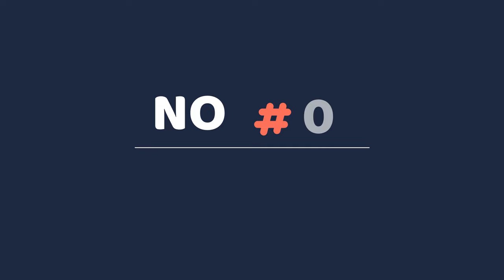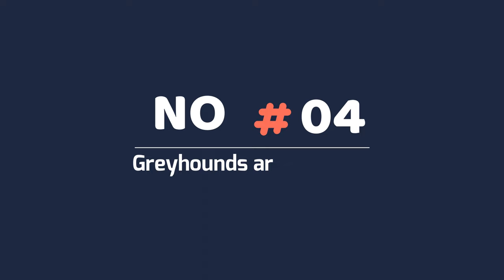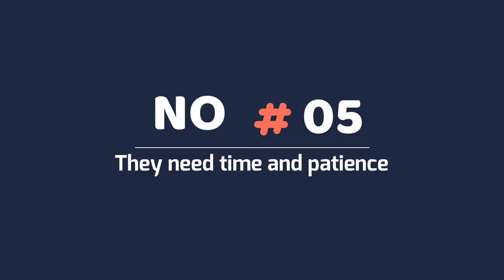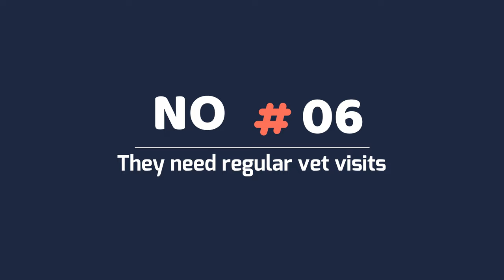7 Things To Know Before Getting a Greyhound Dog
7 Things To Know Before Getting a Greyhound Dog